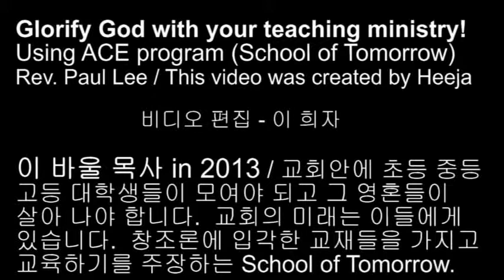World Mission -- Paul Jungku Lee (한국명:이정구) 목사 The true educator is JESUS /이희자편집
Rev. Paul Lee is serving children in Korea.  He established "Love International School" in Daejeon and we believe that Jesus Christ is the true future of the next generation. (이 희자 편집) 이 바울 목사의 한국 체류 중 사역의 일부 -- "다음 세대에게 성경과 그리스도를 가르치면 장래가 보장되지만 그렇지 못하면 희망이 없습니다. 인본 주의 물결과 무신론 사회 속에서 우리 아이들이 살아 남을 길은 저들이 성경과 주님을 소유하는 길입니다."